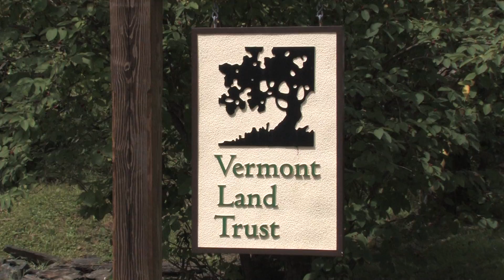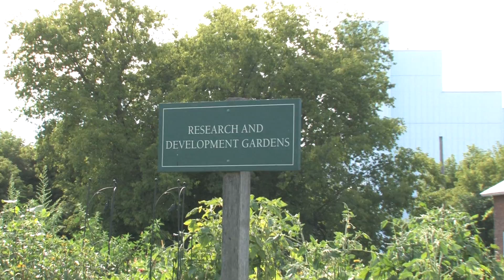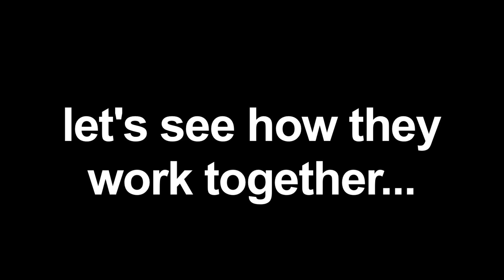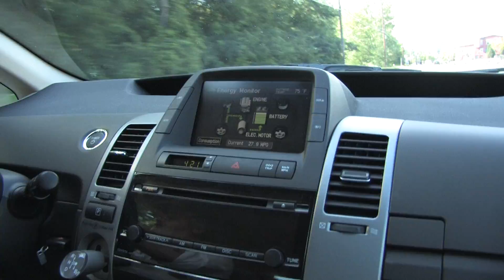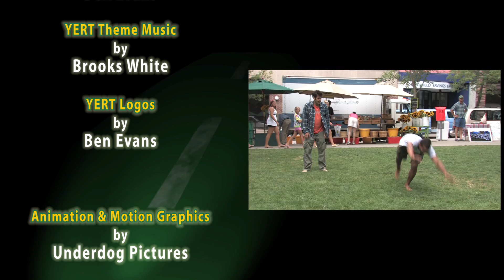YERTpod10: Seeding is Believing in Vermont - HD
Good things are taking root all over this beautiful state. Explore the seeds of a new economy, and how they all grow well together.
This video is one of many short films created by YERT If you like these short films, you'll love their award-winning feature film "YERT - Your Environmental Road Trip," available on DVD and screening across the country.

And we've got over 60 other short films already available

Here are a few awards picked up by the feature film:
- Winner, Audience Award, San Luis Obispo International Film Festival
- Winner, Audience Award, Environmental Film Festival at Yale
- Winner, Best Environmental Documentary, DocuFest Atlanta
- Winner, Chris Award, Columbus International Film and Video Festival
- Winner, Best Environmental Film, Southern Appalachian Int'l Film Festival
- Winner, Best Documentary Feature, Costa Rica International Film Festival
- Winner, Best Regional Documentary Feature, Cincinnati Film Festival
- Honorable Mention, Best Documentary Feature, Cincinnati Film Festival
- Honorable Mention, Best Documentary Director, Cincinnati Film Festival